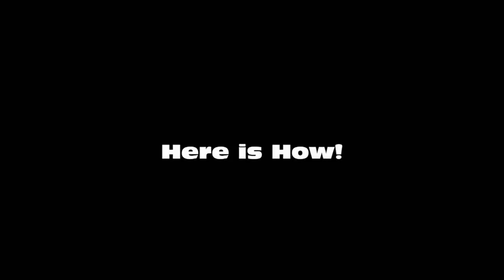Cola Can Illusion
This can be done with any Cola Can, Beer Can or Bottle of the same size.